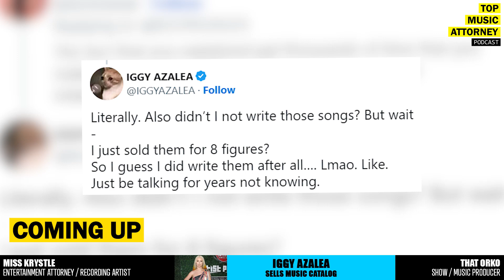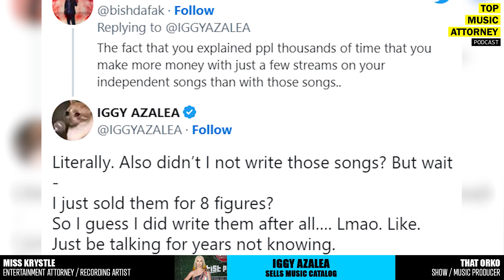Iggy Azalea Sells Music Catalog For 8 Figures | "I Don't Have To Work" | Music Business Podcast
In this episode of the Top Music Attorney Podcast, Entertainment Attorney, Miss Krystle, and Show/Music Producer, That Orko react to the Iggy Azalea selling her music catalog to Domain Capital Group for an estimated 8 figures.

Listen To The Podcast On All Streaming Platforms tr.ee/X_HdGgTf0-

THEME / SHOW MUSIC BY:
That Orko